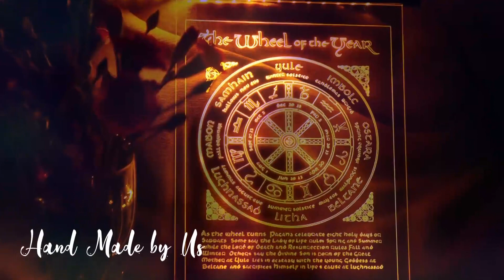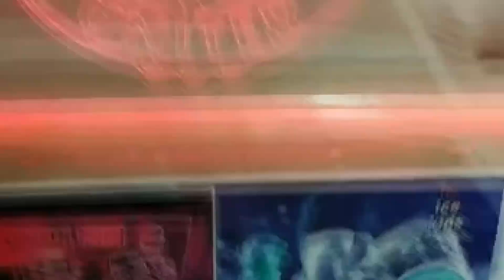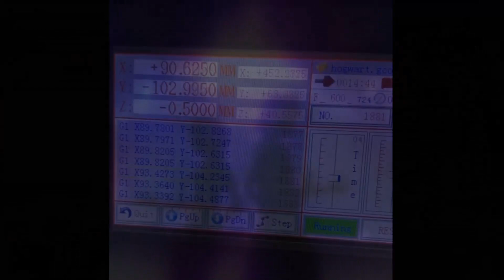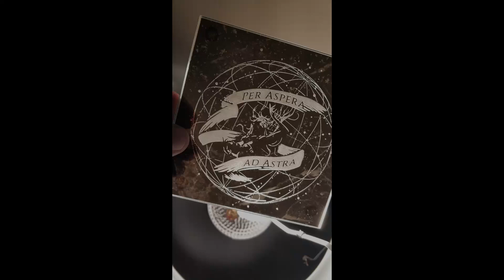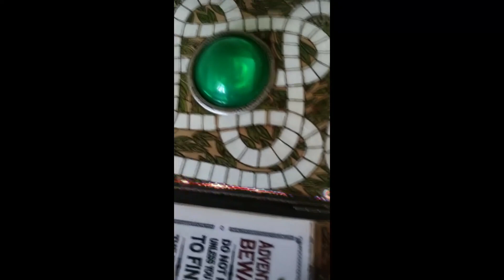CNC , Laser and 3D training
We offer to assist you with training on new K40 machines including set up and initial modifications and supplement this with  Provision of Tested Templates to create our illustrated products using free softwares readily available.